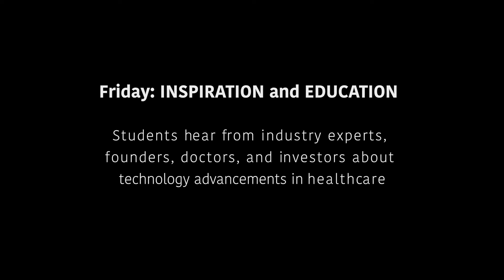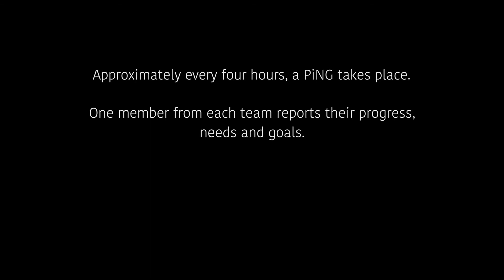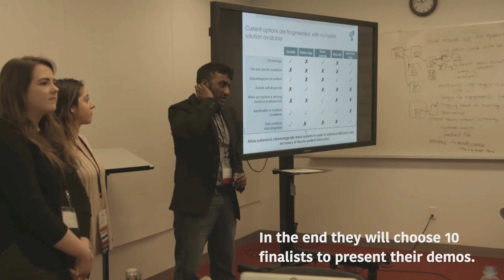Cornell University: The Health Tech Hackathon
Quick overview of the annual Health Tech Hackathon held at Cornell Tech was on March 4-6, 2016.
The hackathon was preceded by a health tech conference, event site and links to speakers talks